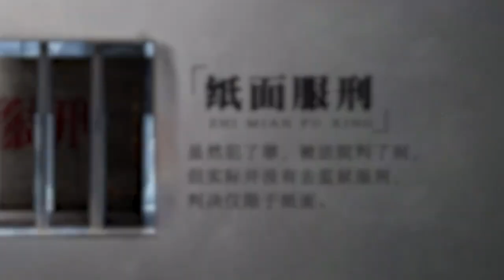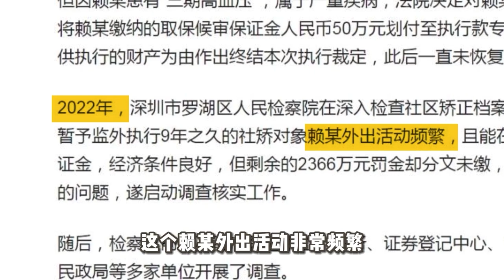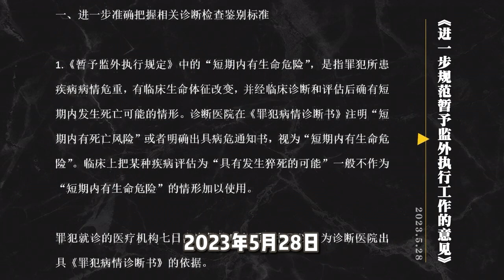官方披露！一罪犯行贿司法人员，“纸面服刑”9年多，期间出入国（边）境74次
2024年3月28日，最高人民法院、最高人民检察院联合发布了8件依法惩治行贿犯罪典型案例，其中“杨某文行贿、偷越国（边）境案”引人关注。

2003年5月，被告人杨某文因犯组织他人偷越国境罪被判处有期徒刑十五年，同年10月被送入某监狱服刑。

2005年以来，杨某文在明知其病情不符合暂予监外执行条件的情况下，为逃避服刑改造，多次给予某省政府外事办公室干部叶某某及某监狱医院管教大队副中队长林某某（均另案处理）财物，并通过叶某某、林某某给予某省监狱管理局、某监狱等多名司法工作人员（均另案处理）现金、购物卡等财物，共计63.6万元，多次违法获批暂予监外执行。

截至刑满释放，杨某文被暂予监外执行的时间共计9年3个月20日。杨某文在暂予监外执行期间，隐瞒罪犯身份多次乘机出入国（边）境74次。

福建省莆田市城厢区人民检察院指控被告人杨某文犯行贿罪、偷越国（边）境罪，向城厢区人民法院提起公诉。

城厢区人民法院经审理认为，被告人杨某文为逃避服刑改造，给予国家工作人员财物，情节严重，其行为已构成行贿罪；违反国（边）境管理法规，多次偷越国（边）境，情节严重，其行为已构成偷越国（边）境罪。杨某文行贿63.6万元，其中向司法工作人员行贿56.6万元，影响司法公正，应认定为情节严重。杨某文具有坦白情节，依法可以从轻处罚。故以行贿罪判处杨某文有期徒刑五年三个月，并处罚金人民币二十万元，与其新犯偷越国（边）境罪和前犯组织他人偷越国境罪尚未执行完毕的刑期并罚，决定执行有期徒刑十二年三个月，并处罚金人民币二十一万元。

一审宣判后，杨某文提出上诉。莆田市中级人民法院裁定驳回上诉，维持原判。

最高法、最高检认为，本案是人民法院、人民检察院依法严惩司法领域行贿犯罪，坚决纠正行贿所获不正当利益的典型案例。通过行贿谋取减刑、假释、暂予监外执行，是滋生刑罚执行环节司法腐败的重要原因，严重危害法治权威和司法公信力。本案中，被告人杨某文为逃避服刑改造，拉拢腐蚀多名司法工作人员，多次违法获批暂予监外执行，“纸面服刑”达9年多，且在暂予监外执行期间，隐瞒罪犯身份74次偷越国（边）境，性质恶劣。人民检察院依法提起公诉，人民法院依法认定杨某文行贿犯罪情节严重，并纠正其获批暂予监外执行的不正当利益，将暂予监外执行的期间不计入执行刑期，与本案所判处的刑罚进行并罚，充分彰显了人民法院、人民检察院依法从严惩处司法领域行贿犯罪、深入纠治司法领域腐败、全力维护司法公正的鲜明态度和坚定决心。